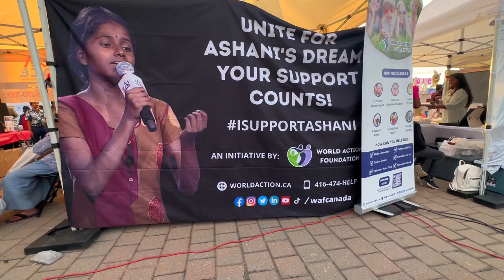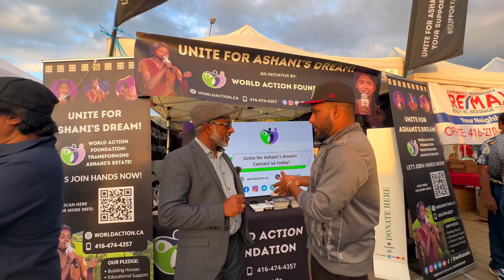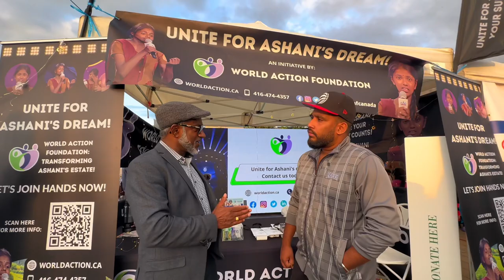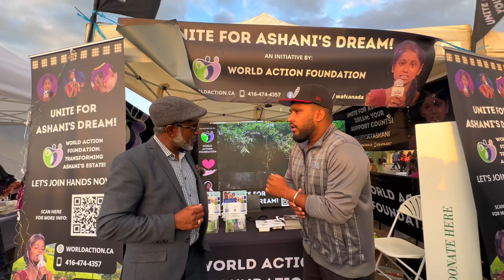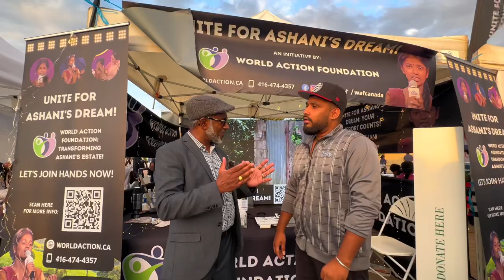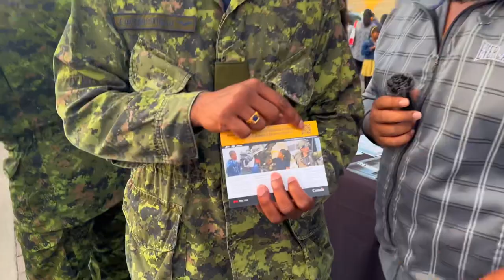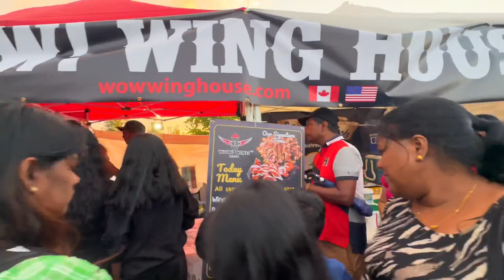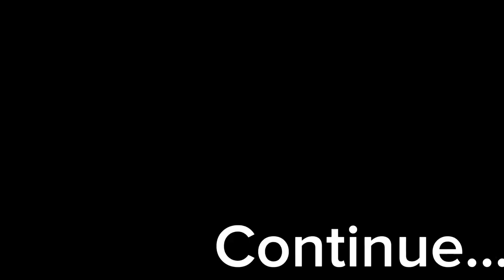😍இங்க 5 லட்சம் தமிழர்கள் வருவினமா/Canada Tamil Fest -Atputham